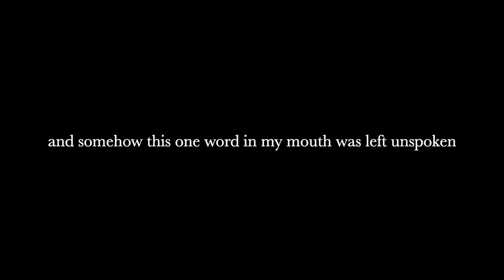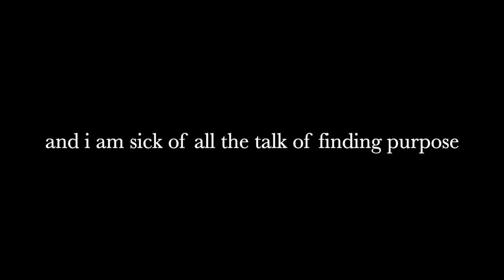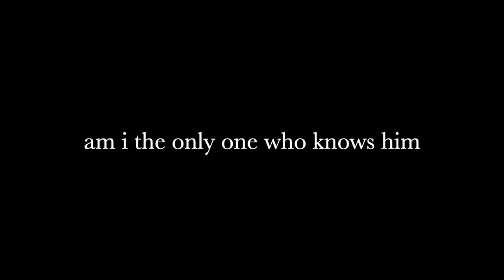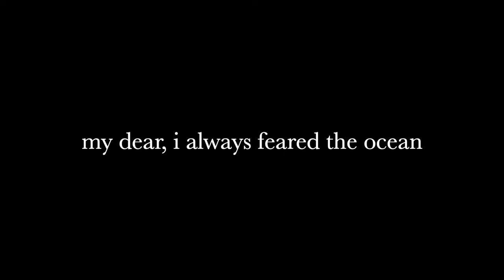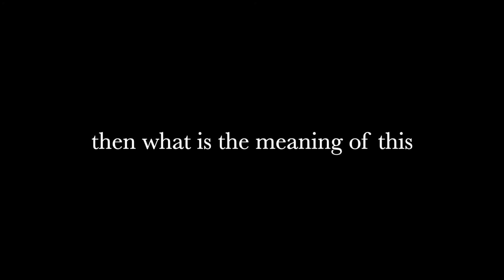Howling by Noah Kahan (Lyrics)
Follow on TikTok and IG: Psyche Justice 🧠⚖️

Noah Kahan: IG @noahkahanmusic